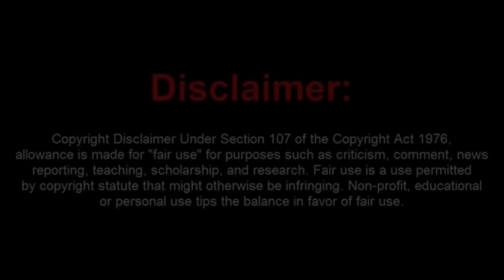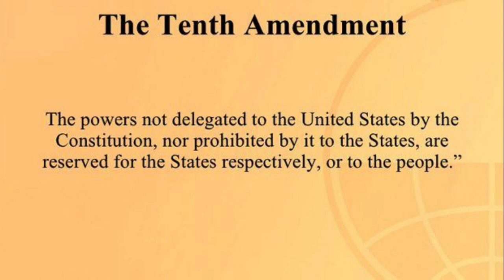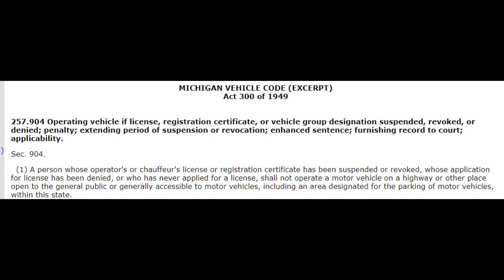The Dunning-Kruger Effect Is Strong With This Sovtard